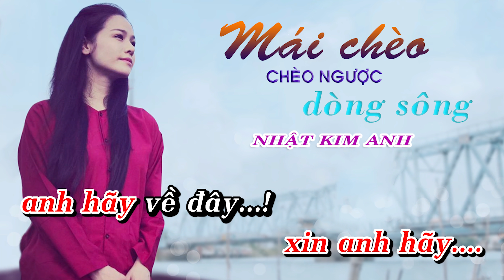MÁI CHÈO CHÈO NGƯỢC DÒNG SÔNG | KARAOKE BEAT GỐC BÈ | NHẬT KIM ANH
► Bài hát: Mái Chèo Chèo Ngược Dòng Sông
► Sáng tác: Tạ Ngọc Huy
Welcome  KARAOKE VIP Channel !!!